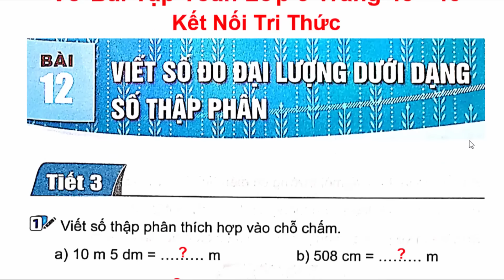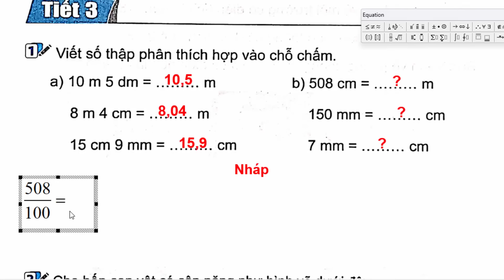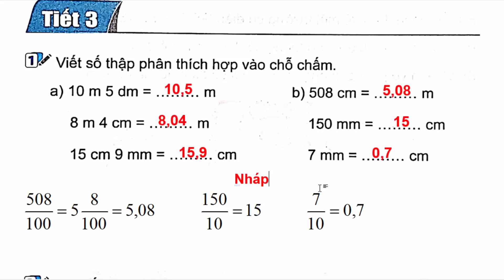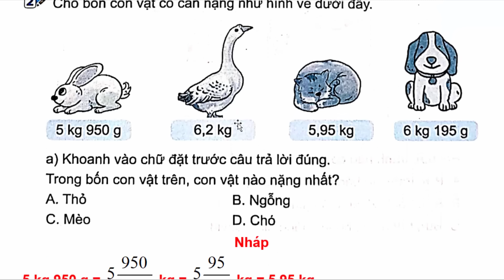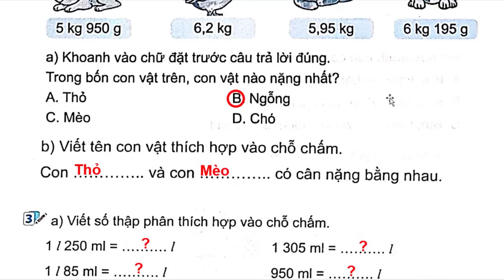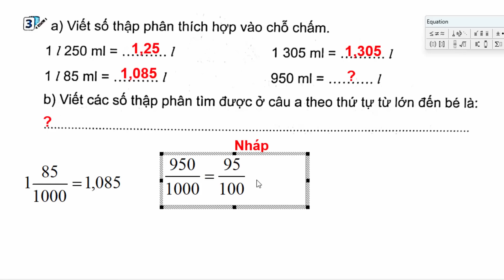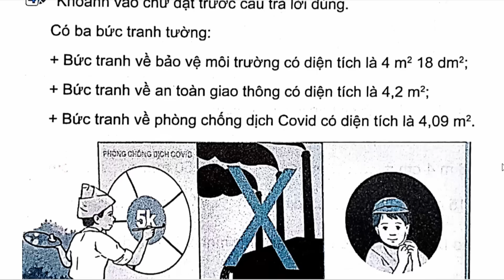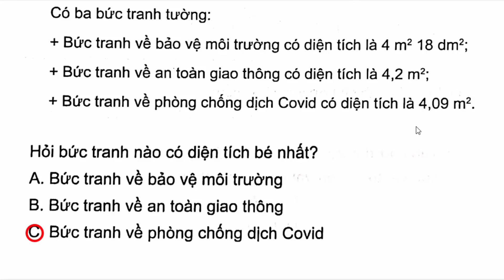Vở Bài Tập Toán Lớp 5 Bài 12 Viết Số Đo Đại Lượng Dưới Dạng Số Thập Trang 45 Kết Nối Tri Thức Tiết 3